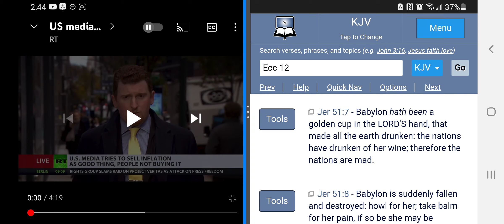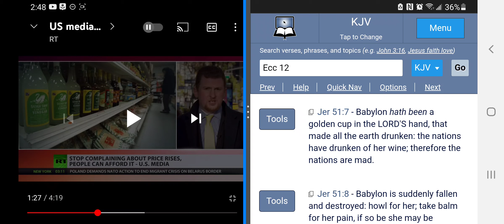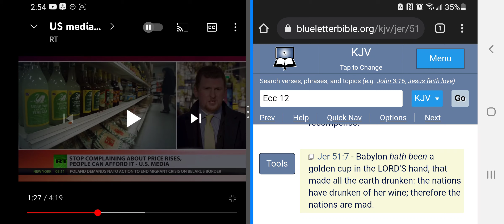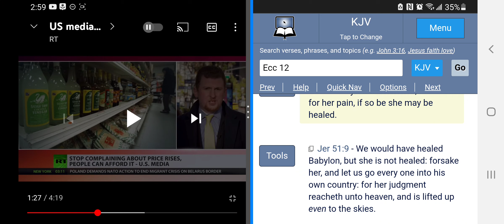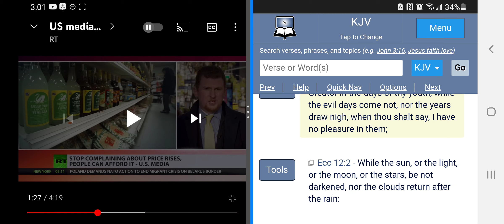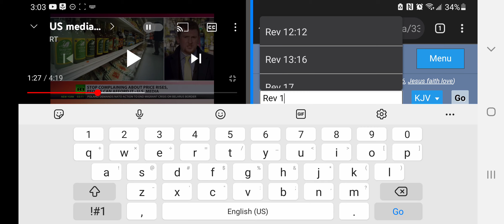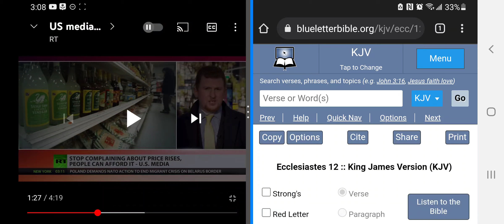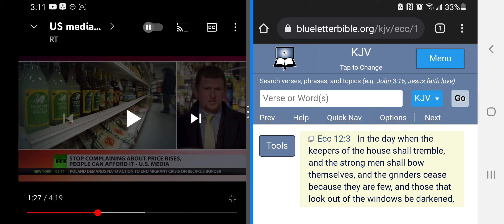Only Darker Days Ahead For BTG!!!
Eccl 12:3